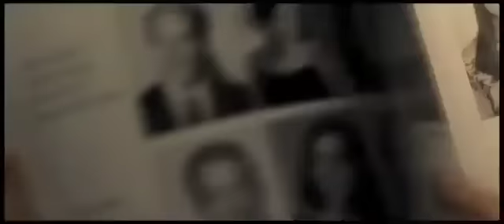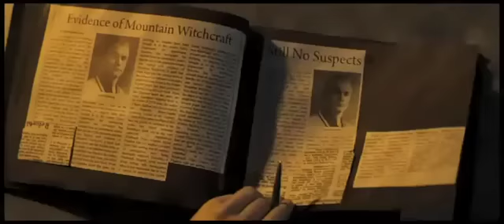Shelter - Identità Paranormali - Trailer Italiano (2011)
Shelter - Identità paranormali (Shelter) è un film del 2010 diretto da Måns Mårlind e Björn Stein.

Produzione:

Il film è stato girato interamente a Pittsburgh, Pennsylvania, nel marzo del 2008.

Distribuzione:

Il primo paese a distribuire il film nelle sale cinematografiche è stato il Giappone in data 27 marzo 2010, successivamente è stato distribuito in Irlanda e nel Regno Unito il 9 aprile dello stesso anno. Il film uscirà negli Stati Uniti e in Italia il 25 febbraio 2011.